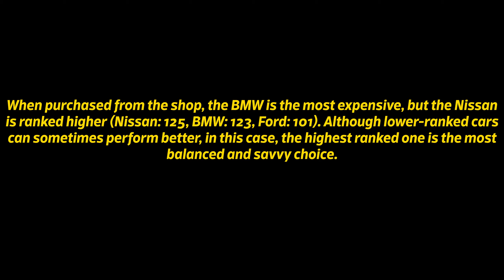Best Starter Car in Need for Speed Heat | Max Build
In this video, we're going to show you Best Starter Car in Need for Speed Heat. We've created a Max Build's that will give you the competitive edge you need to win races!

Best Starter Car in Need for Speed Heat
0:00 Best Starter Car
0:04 Nissan 180SX
0:19 Ford Mustang
0:30 BMW M3 Evo II
0:57 Nissan 180SX Type X Customization
4:56 Test Drive
7:47 Outro/More Videos